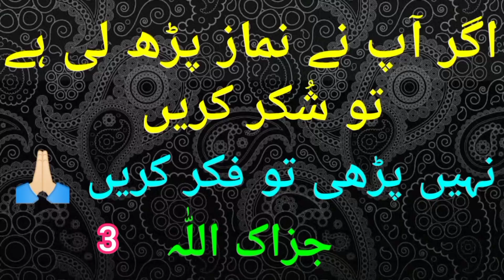Madarse k aik Talib e ilm ko hua Shadi ka shoq 😍 Very Interested Funny Video, Director Iftihar Qazi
ڈائریکٹرقاضی_افتخار
Talib e ilm funny video
funny video talibe ilm
shadi ka shoq talib e ilm
students funny video
madarsa students funny video
funny video clip
shadi funny video clip
madarsa talibe ilm
shadi ka shoq
funny video
very funny video
madarsa funny students
funny clip
students funny video clip